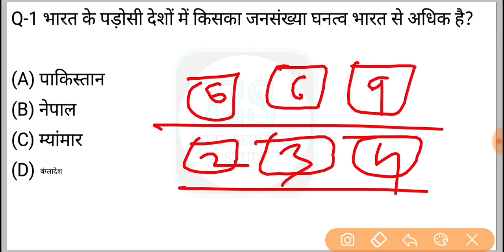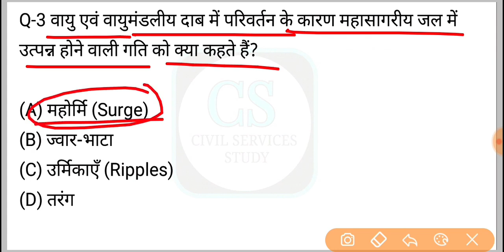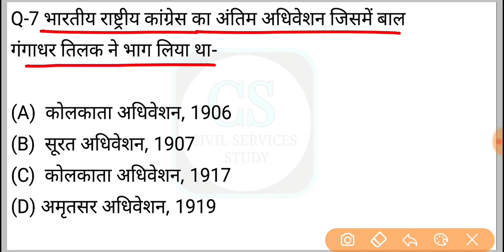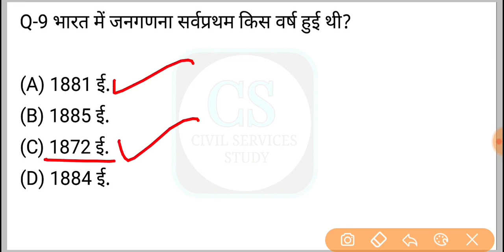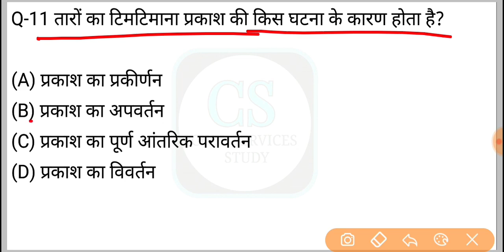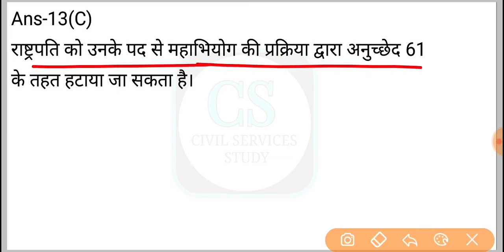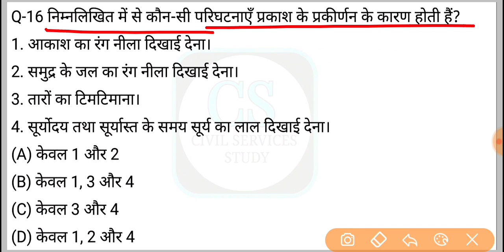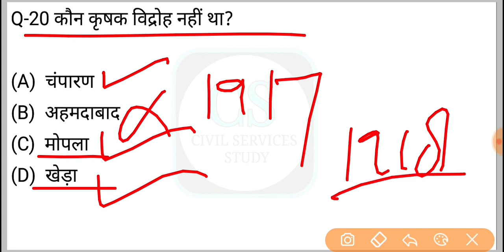UPPSC RO/ARO Test Series 2022-23, Test-317